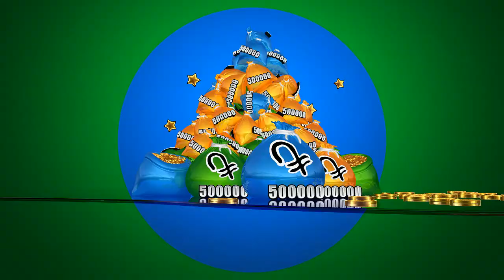ISL0040P3D052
Money LC 4HD